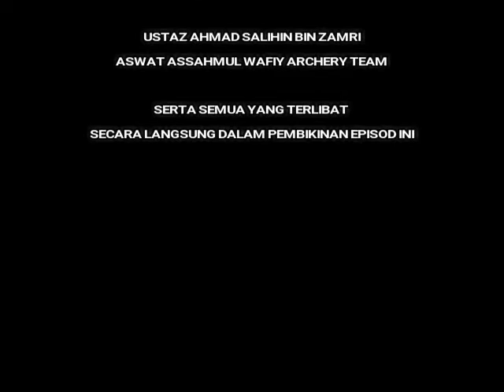EPISOD 175 - ALKAUTHAR TV, SALURAN DIGITAL TVPSS - LEGOLAS VS KATNISS EVERDEEN